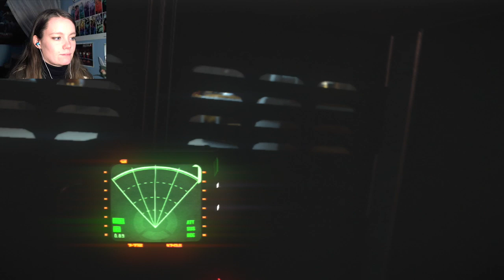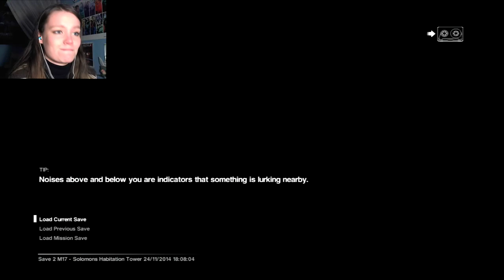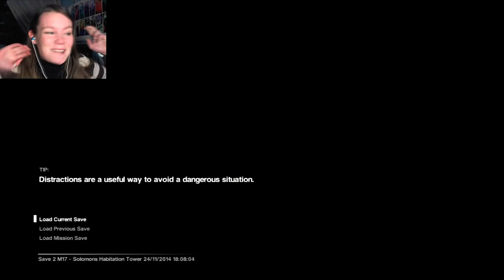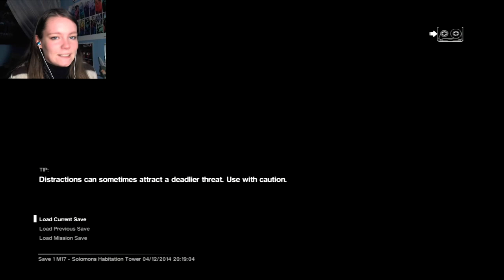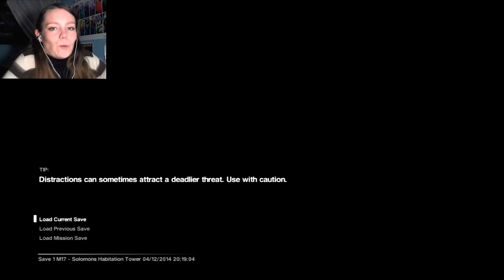Alien: Isolation | 55 | The Beginning of Hell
Just wait until next video, guys... just wait.